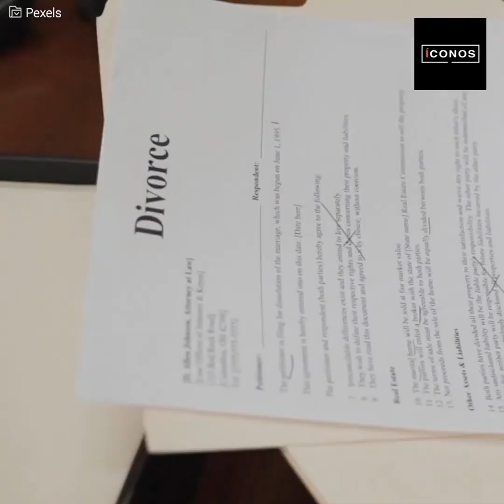Dr.Dre tendrá que pagar a su ex $100 millones de dólares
Dr. Dre acaba de entregar una enorme fortuna a su ex esposa para poder divorciarse. El rapero llevaba casi un año y medio en tribunales intentando acabar su relación con Nicole Young y por increíble que parezca, parece estar feliz con los resultados, a pesar de tener que entregar millones de dólares a una mujer que solo quería verlo derrotado…